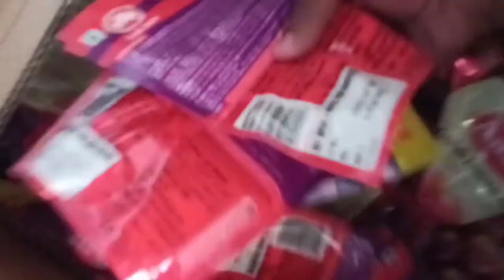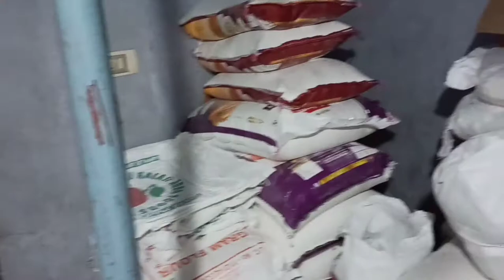Vlog no 17 Day in my life at lockdown 😎🤓TheVloggerAswath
in this video i have shown a day in my life vlog at lockdown period if you like my video's make sure to subscribe my channel and hit the bell icon behind it
Description

In This Channel your about to witness the quality videos of vlogging and fun filled videos and pranks and also travelling and tours and also picnic and also food challenges so make sure to subscribe my channel and also hit the bell icon behind it and also make sure to follow me on other platforms Facebook Instagram Twitter